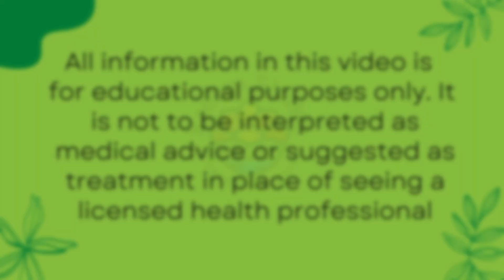The Ultimate Healer : Ginger Root & It’s Health Benefits